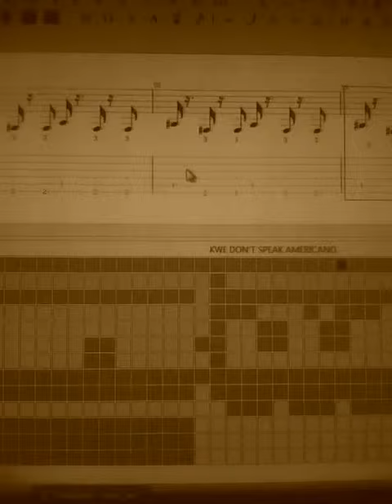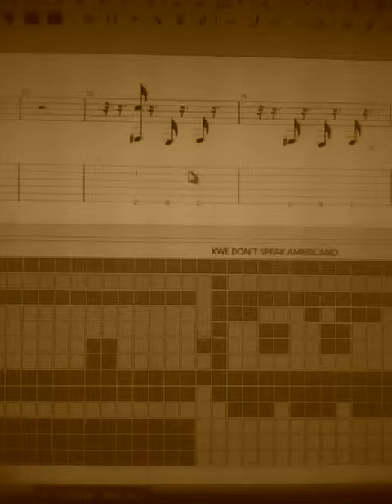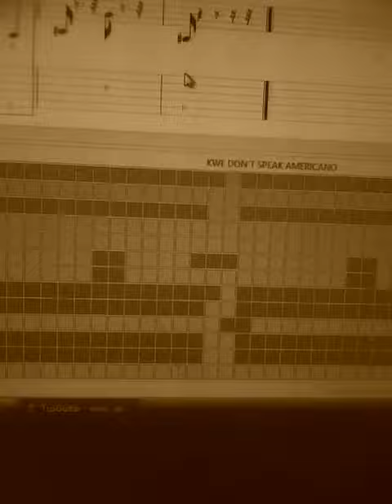We Speak No Americano midi version done by me Julie :)